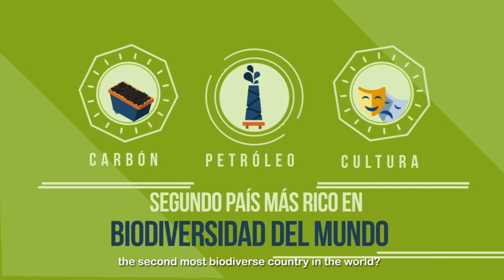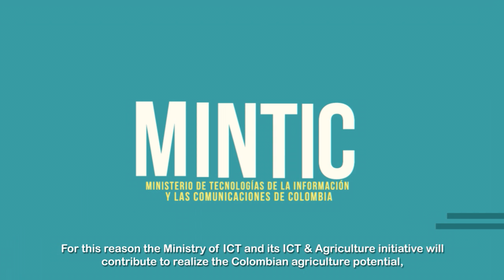Conoce el proyecto TIC y Agro del Ministerio de Tecnologías de la Información y las Comunicaciones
Conoce la iniviativa que incentiva el desarrollo de soluciones innovadoras de TI para responder a los desafíos del sector agropecuario y agroindustrial.